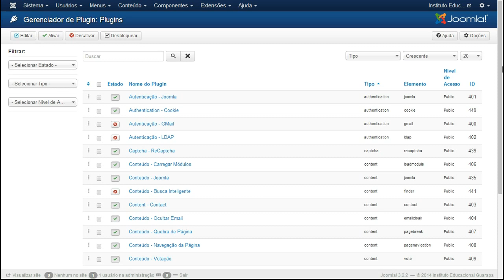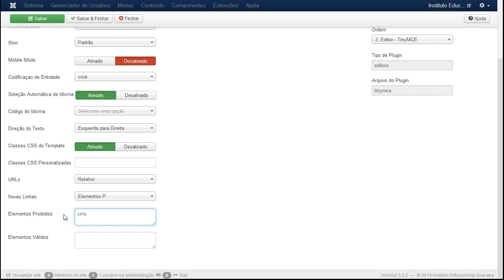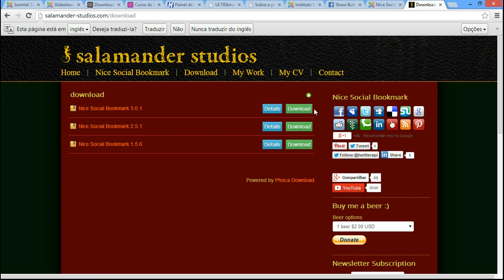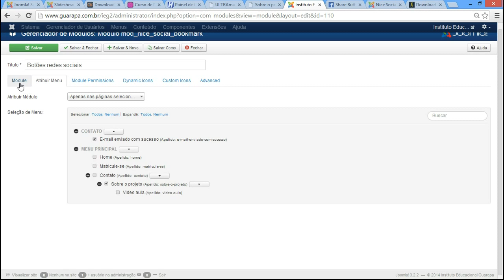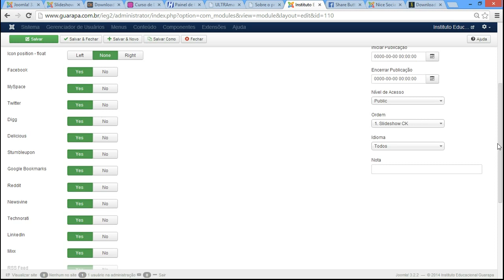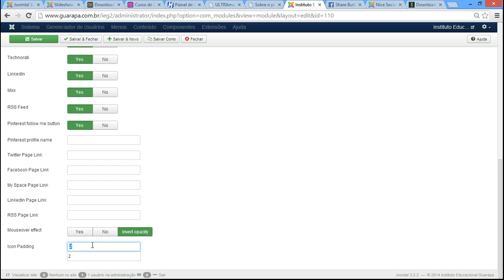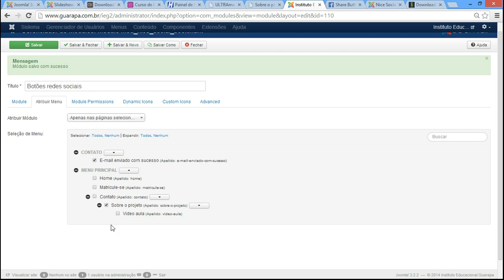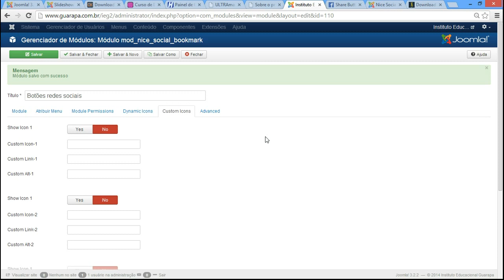Curso de Joomla - 17 - editor TInyMCE e plugin de redes sociais para compartilhamento